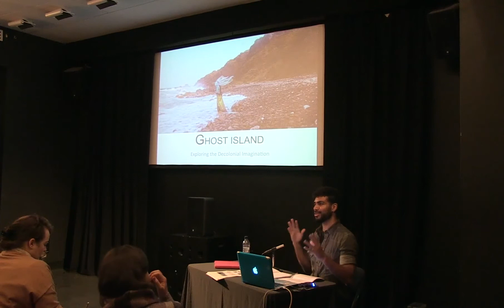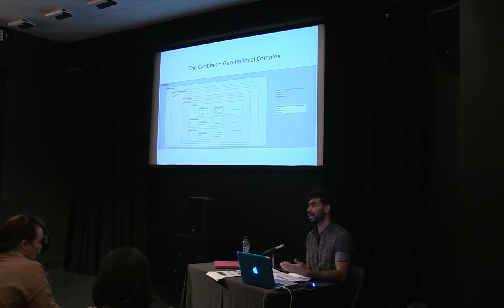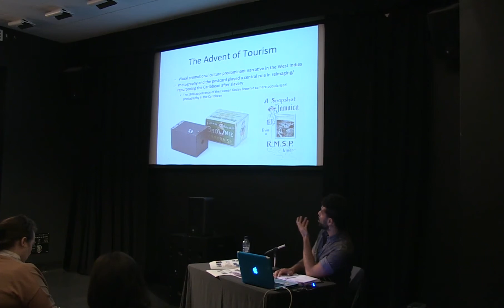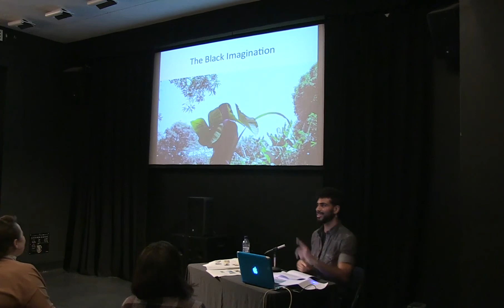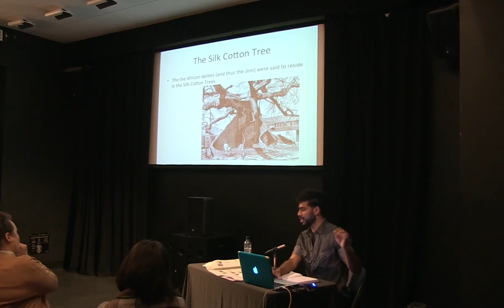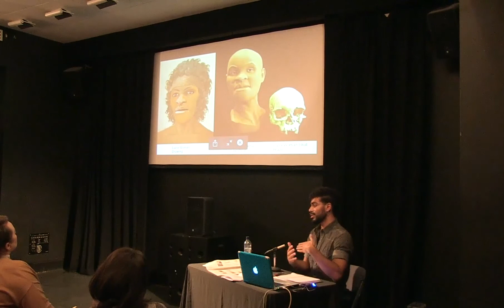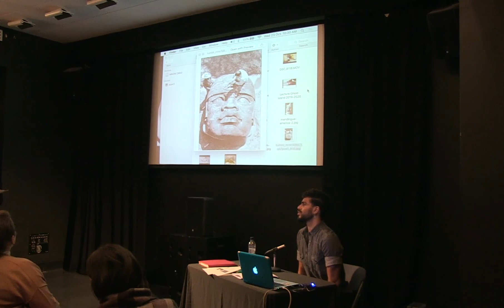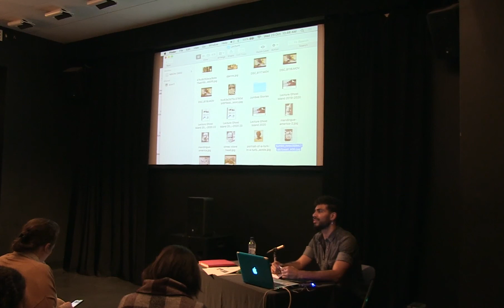Lisandro Suriel - Thesis Talk on The Black Imagination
In October 2019 as part of his Tilting Axis Fellowship in Scotland, Lisandro Suriel presented his thesis on the Black Imagination at the Centre for Contemporary Arts (CCA) in Glasgow in partnership with Glasgow School of Art’s (GSA) Race Rights and Sovereignty series.

Tilting Axis is a roving meeting, pivoting on a Caribbean axis from which all other coordinates are viewed, understood and measured, facilitating more and more alliances. It was co-founded in 2014 by Annalee Davis of The Fresh Milk Art Platform and Holly Bynoe of ARC Magazine. From its inception, Tilting Axis has grounded its concerns in the Caribbean as a part of a wider creative ecology, and the health, evolution and advancement, a primary objective of its annual meetings held inside and outside of the region.